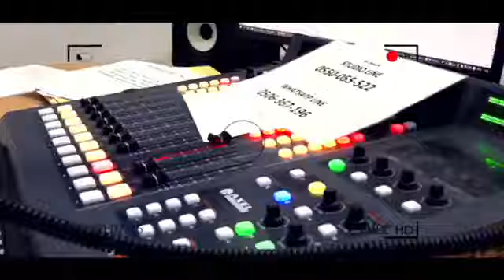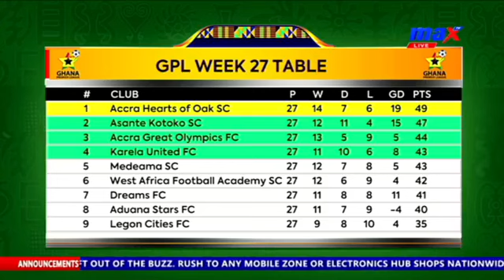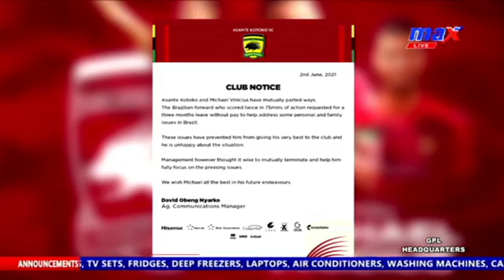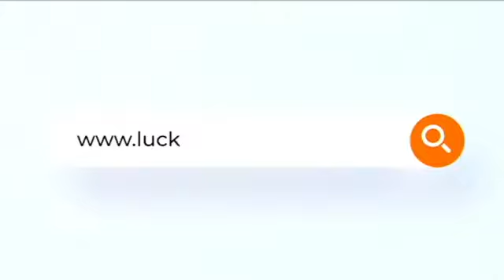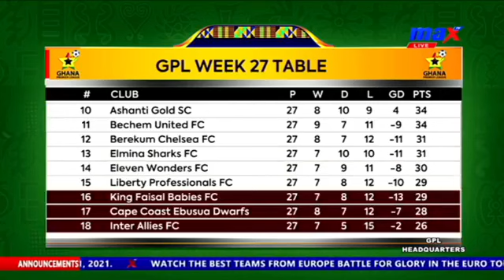GPLHeadquarters with Host Yaw Ampofo-Ankrah and his guest Jude Acheampong .After Match Week27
GPLHeadquarters on MaxTV with your Host Yaw Ampofo-Ankrah and his guest Jude Acheampong . After march week 27